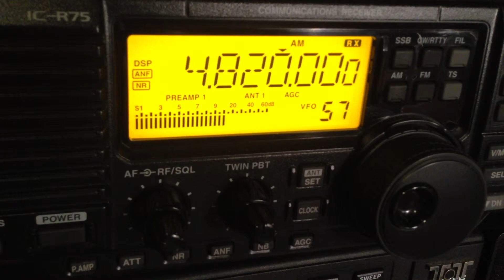PBS Xizang 4820kHz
23.DEC.2012
13:40UTC
ANT:ALA-1530S+
RX:ICOM  IC-R75